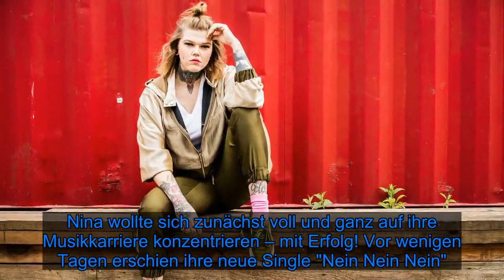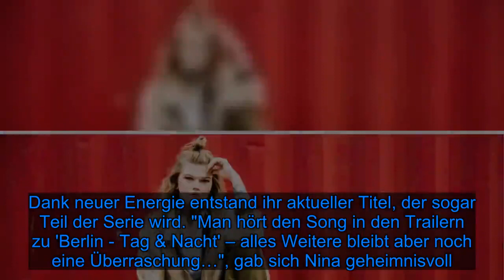Überraschende Rückkehr: Nina steigt wieder bei BTN ein! - Fox News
Im vergangenen August hieß es für Mrs. Nina Chartier vorerst Abschied nehmen: Die Sabrina-Darstellerin kehrte Berlin - Tag & Nacht auf unbestimmte Zeit den Rücken. Nina wollte sich zunächst voll und ganz auf ihre Musikkarriere konzentrieren – mit Erfolg! Vor wenigen Tagen erschien ihre neue Single "Nein Nein Nein". Doch die Duisburgerin hat noch ein weiteres Ass im Ärmel: Sie feiert schon ganz bald ihr BTN-Comeback!  Ab 15. April ist Nina wieder in der erfolgreichen Daily zu sehen, die Dreharbeiten dazu haben schon begonnen. Doch wie kam es zu der Rückkehr? "Ich wurde angerufen und gefragt, ob ich noch mal Sabrina spielen wollen würde. Nun ja: Zack, da bin ich!", erklärte die Tattoo-Liebhaberin auf Nachfrage von Promiflash. Rund acht Monate Abwesenheit – die Arbeit am Set hat Nina ganz schön gefehlt: "Ich habe meine Hausboot-Crew wirklich vermisst, auch die Menschen hinter der Kamera! Jetzt, wo ich zurück bin, war es irgendwie, als wäre ich nie weg gewesen."  Dennoch bereut Nina ihre Soap-Auszeit nicht. "Es tat gut, mal wieder Kraft zu tanken und somit wieder mehr Power für meine Kreativität zu haben", beteuerte die Rapperin. Dank neuer Energie entstand ihr aktueller Titel, der sogar Teil der Serie wird. "Man hört den Song in den Trailern zu 'Berlin - Tag & Nacht' – alles Weitere bleibt aber noch eine Überraschung…", gab sich Nina geheimnisvoll.    Tipps für Promiflash?